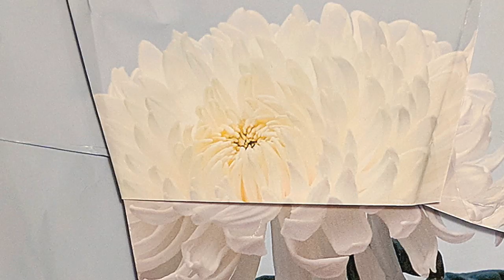Jim Sauter & Kid Millions "Safe & Sane" (Official Trailer)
Jim Sauter & Kid Millions "Safe & Sane" LP/Digital out May 3, 2019, on Astral Spirits / Family Vineyard.